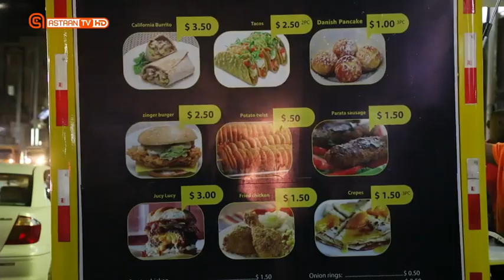Mogadishu City Capital of Somalia Horumarka HD VIDEO Somalia 2019